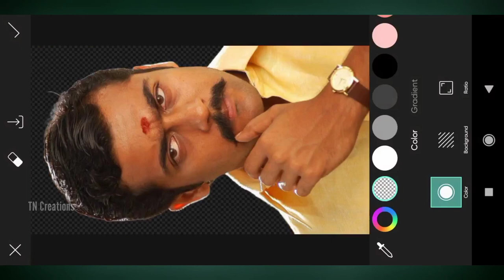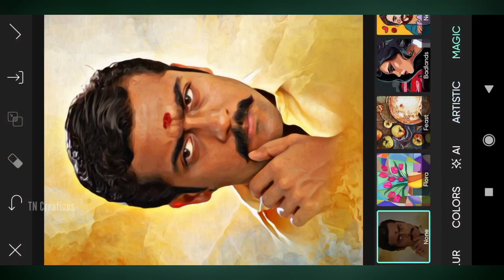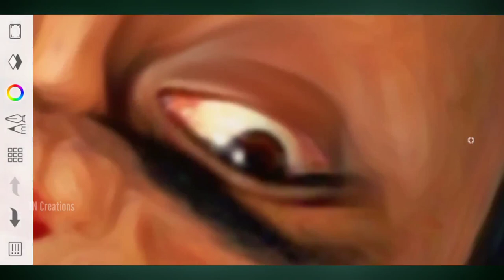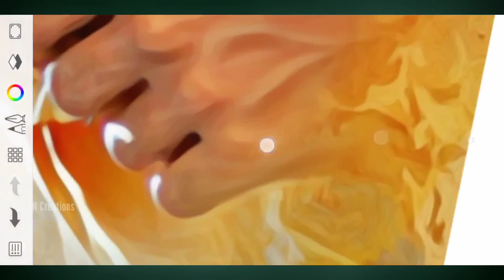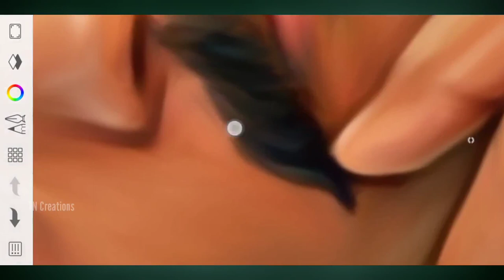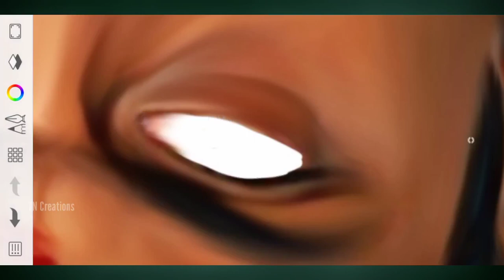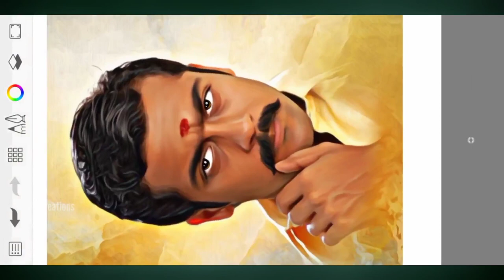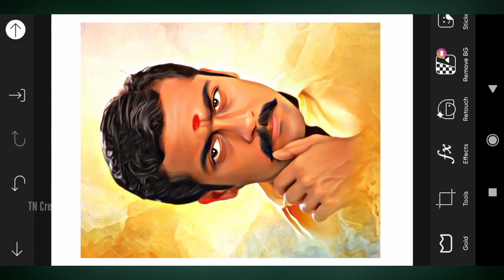Surya Digital Oil Painting in Mobile | PicsArt | Sketchbook (@Tn Creations)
(@Tn creations)

Welcome to a world where art meets technology! In this tutorial, we'll explore the fascinating realm of digital oil painting right on your mobile device. Whether you're a seasoned artist or just starting, this step-by-step guide will walk you through the process of creating stunning oil paintings using your smartphone or tablet.

🖌️ Topics Covered:

Introduction to Digital Oil Painting

Choosing the Right Apps for Mobile Art

Essential Tools and Brushes for Realistic Textures

Techniques for Blending and Layering

Tips for Achieving a Traditional Oil Painting Look

Final Touches and Enhancements

Masterpiece

🎓Learn at Your Own Pace: Whether you're an art enthusiast or a digital newbie, this tutorial is designed for everyone. Feel free to pause, rewind, and replay as you follow along with each step.

🔔 Don't Forget to Subscribe: If you enjoyed this tutorial and want to see more digital art content, hit that subscribe button and turn on notifications so you never miss an update.

Ready to unleash your inner artist? Let's dive into the world of digital oil painting together! 🌟